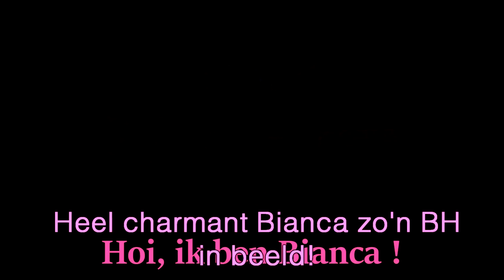30 KILOMETER GEFIETST